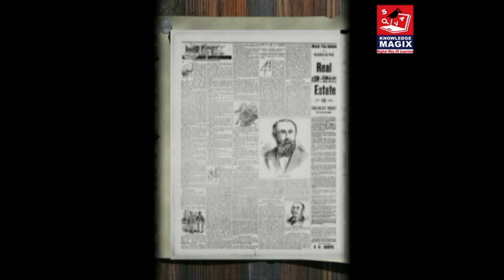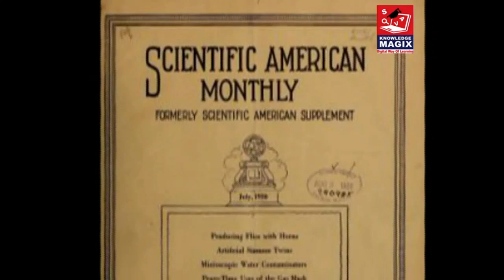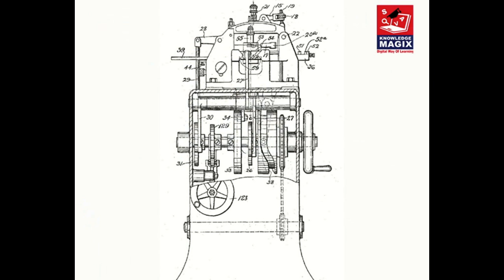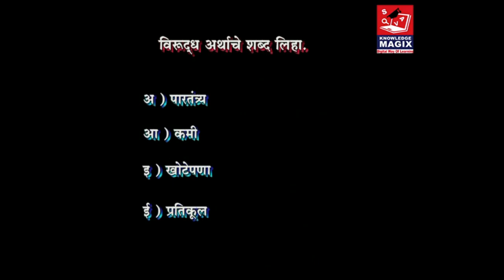CH20 एक भारतीय संशोधक इयत्ता तिसरी मराठी | Ek Bhartiya Sanshodak